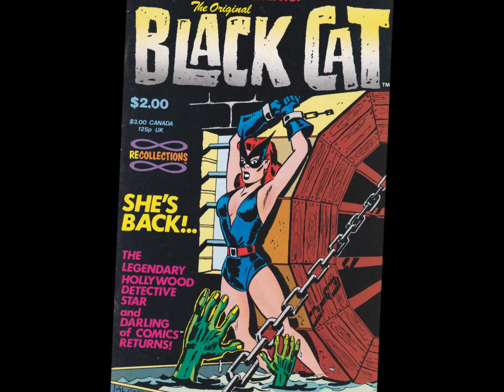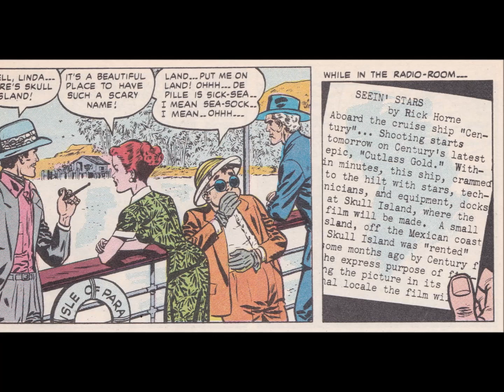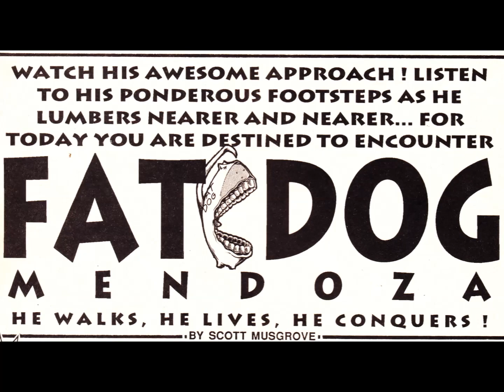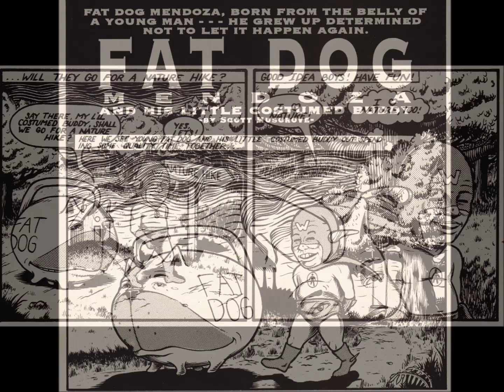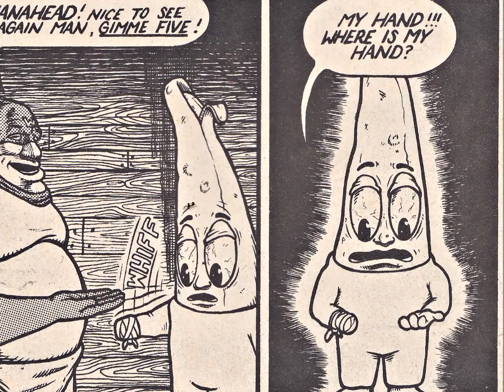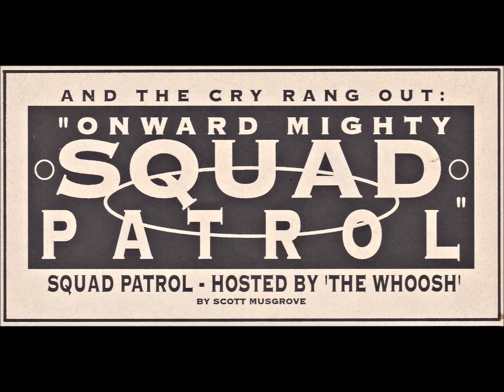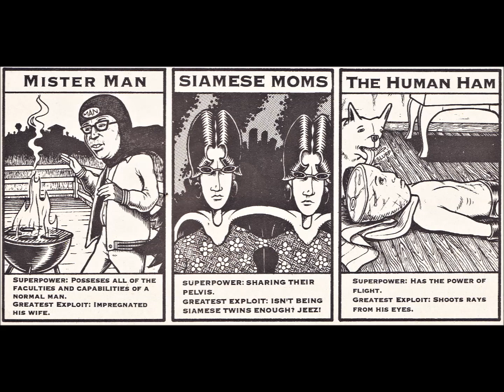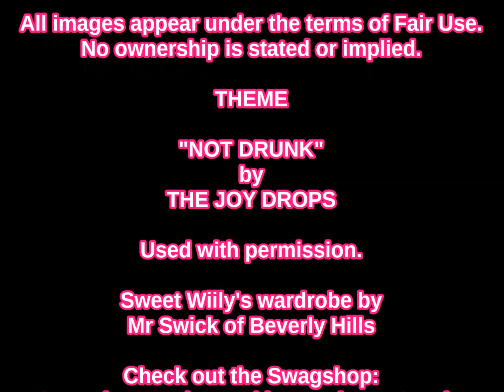COMICS FOR BREAKFAST: Fat Dogs, Black Cats & Stinkin' Badgers!s!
Critters. You're gonna have 'em. The comics medium is chock-full of animal-inspired characters. You don't have to go far in any direction -- from the metaphorical musical miming of Josie and the Pussycats to the soberingly-literal Ninja Turtles, nature's influence pervades every genre. Today, MINK gets specific, looking at three animal-inspired heroes! Strap on your pith helmet, tug on your thigh-high waders and join us, as Breakfast goes WILD.